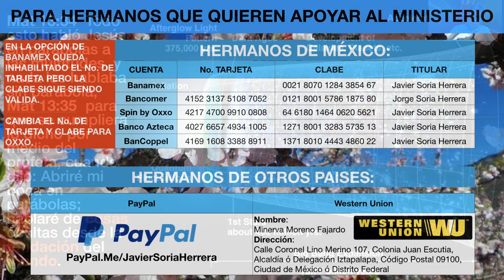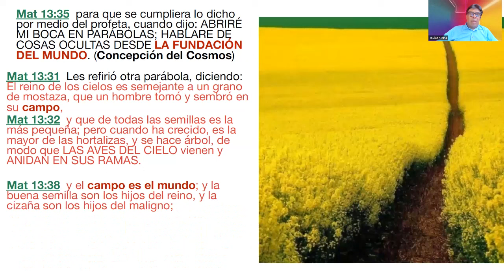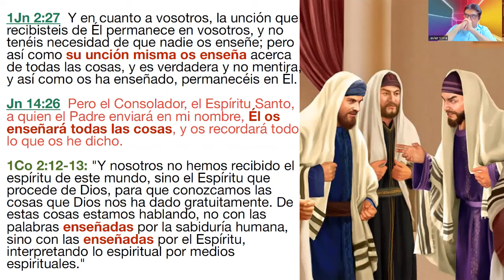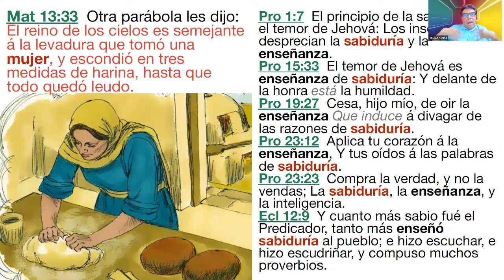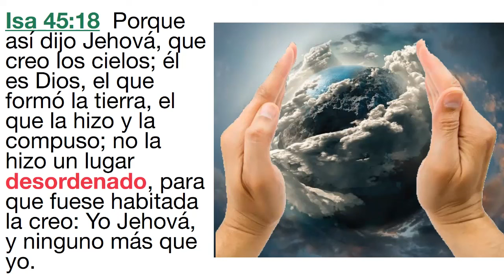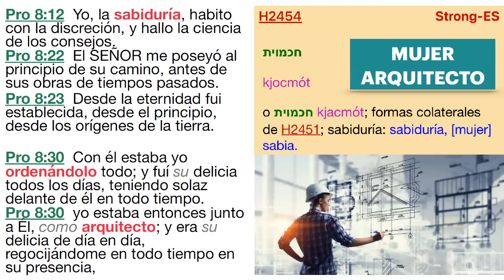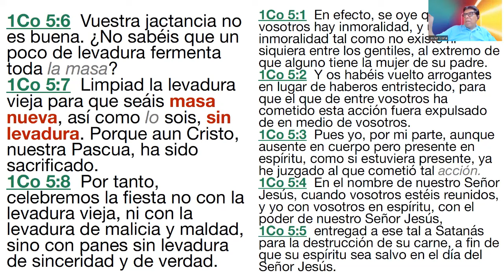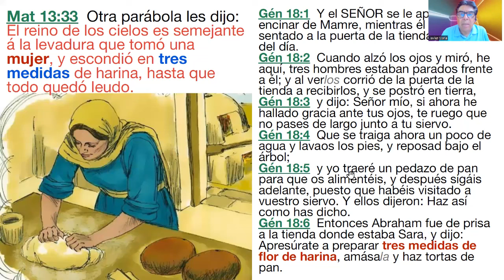269) La Sabiduria Que Escondio Levadura En Tres Medidas De Harina